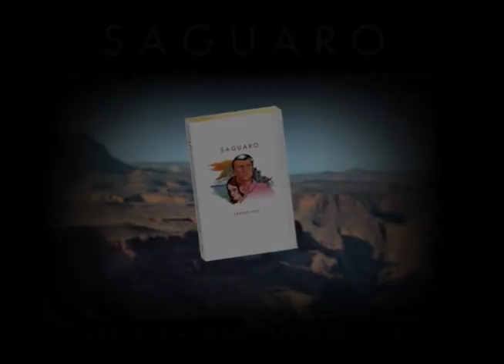SPIDER "The Devil in Denim"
Bobby Bird tells us the story behind his spider tattoo.

Bobby Bird is a classic rock star whos been producing rock albums of greatly varying quality since the early 60s.  You can read his life story in Saguaro: The Life & Adventures of Bobby Allen Bird available